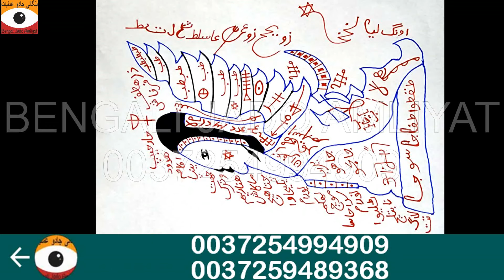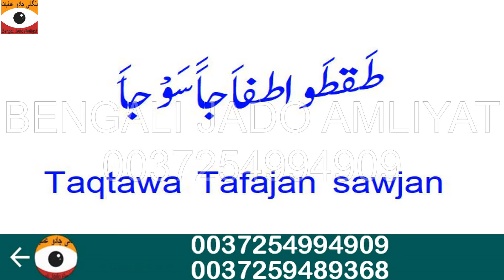Taweez Jalaen or Pari Hazir Ho Jaegi | Ek Taweez Sy Pari Ki Haziri Ka Amal | Pari Ko Hazir Karen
Pari wala taweez || Pari hazir karne ka taweez || Naqsh se pari ki haziri ka amal || Pari se dosti ka Taweez || Pari Ki Sadhna || Bangali Aamil Baba